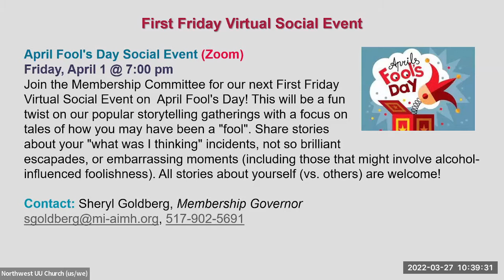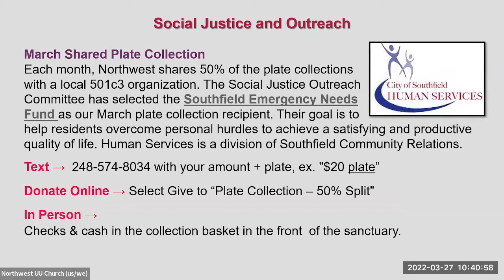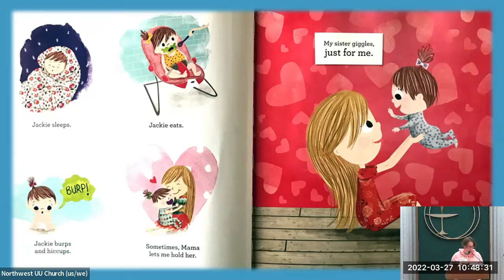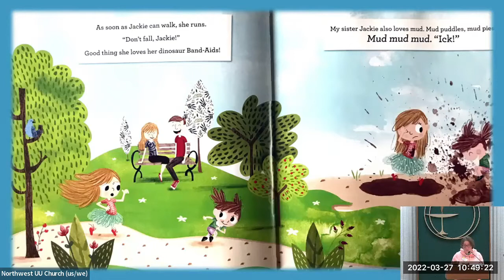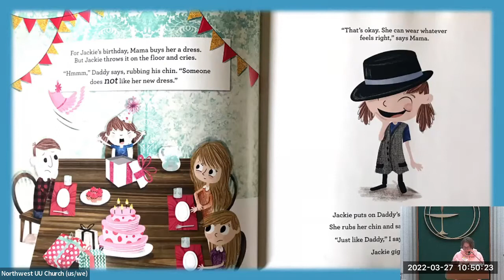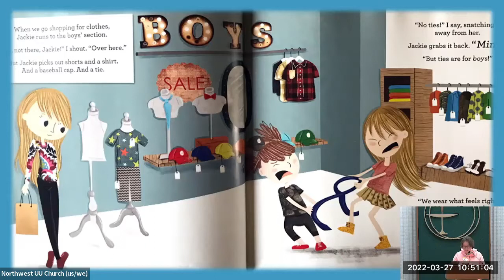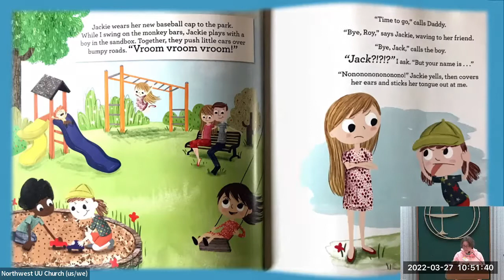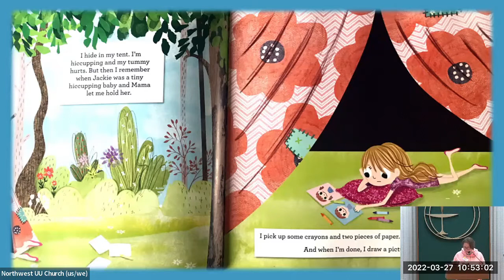Sunday March 27, 2022 - Finding Hope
These past two years have been difficult for everyone. With all of the challenges we have faced and continue to face, where can we find hope? Our guest speaker is Rayla D. Mattson, a UU religious professional and an avid writer.

00:06 Greet Your Neighbor
00:54 Call to Gather Chime
01:15 Prelude
03:51 Welcome
06:08 Announcements
08:22 Chalice Lighting
10:02 Choir Anthem
14:05 Story Time
20:00 Carry the Flame
21:38 Hymn
22:52 Reading
24:38 Sermon
39:46 Closing Song
43:09 Chalice Extinguishing
44:31 Postlude